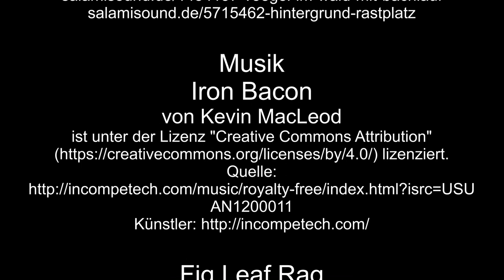Zu Besuch in Andernach – 3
Weiter geht es, in Andernach mit einen Panorama auf den Rhein, rüber nach Leutesdorf und Neuwied geschaut.
Dazwischen mache ich ein bisschen Fitness am Rhein. Zum Schluss gibt es noch Schiffe zu sehen.